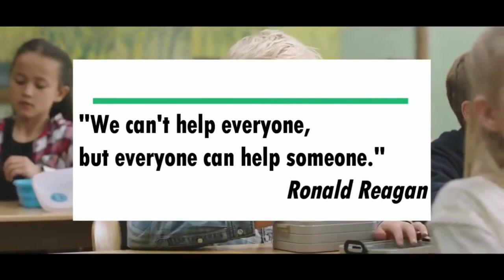POVERTY 1 minute movie | Pillar entertainment